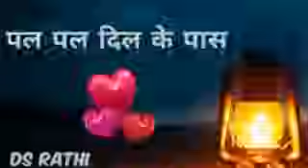05 06 2024 PAL PAL DIL KE PAAS